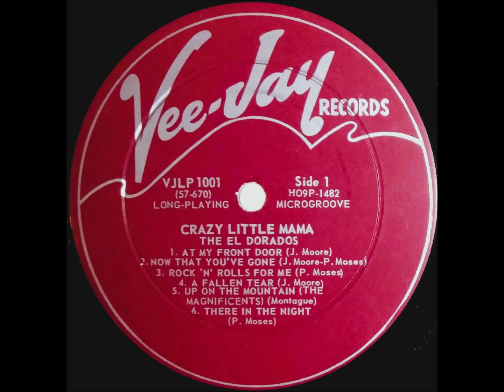The El Dorados- Rock 'N' Rolls For Me